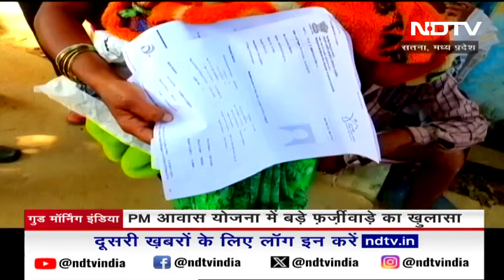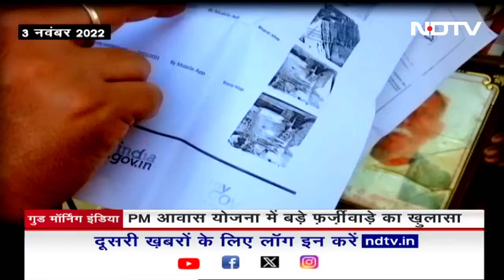Madhya Pradesh में PM Awas Yojana में फर्जीवाड़ा, गरीबों के आशियाने पर रसूखदारों का कब्जा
Pradhan Mantri Awas Yojana: मध्य प्रदेश (Madhya Pradesh) में पीएम आवास योजना में फर्जीवाड़ा सामने आया है. दरअसल गरीबों के हक पर रसूखदारों और पूर्व पार्षदों को आवंटित किया गया. अब इस मामले में लीपापोती की तमाम कोशिशें की जा रही है.